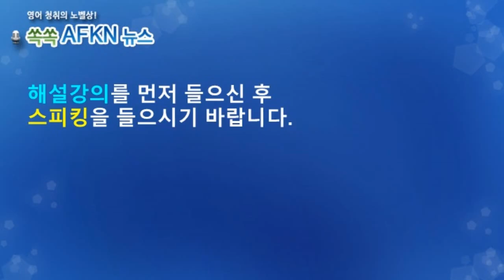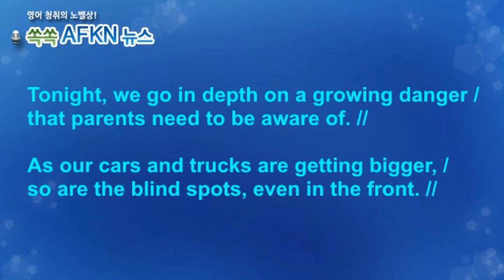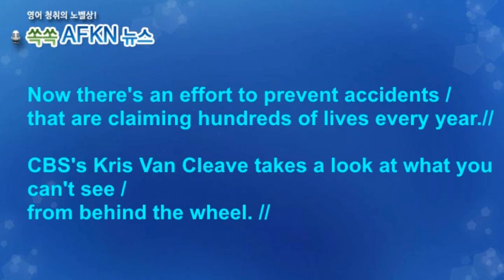[영어뉴스청취] SUV 전방 사각지대_스피킹강의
자동차 후진 시 보행자와 운전자의 안전을 위해
후방카메라가 일반화 되었는데요. 자동차의 크기가
커짐에 따라 전방 사각지대 역시 커지게 되었습니다.
특히 SUV는 후드가 높아서 앞에 있는 어린아이를
보지 못해서 발생하는 사고가 늘어나고 있으며 이 사고로
한 해 수백 명의 아이들이 목숨을 잃는다고 합니다.
이에 대한 대책 마련이 시급하다는 기사입니다.
★★★이벤트★★★
1. 구독자 수가 지금의 약 두배인 8천명 도달 시
2. 또는 해설강의 월 평균 조회수 1000회 도달 시